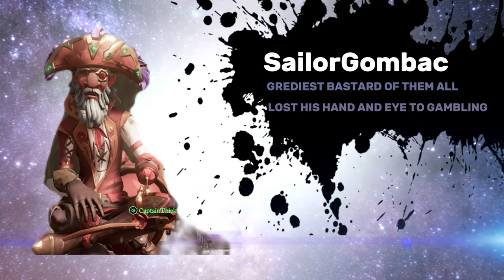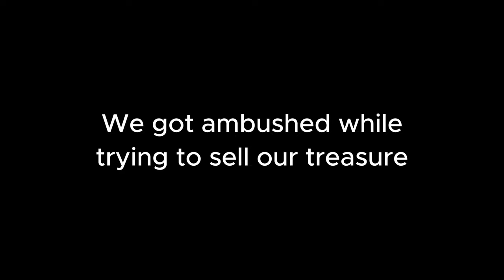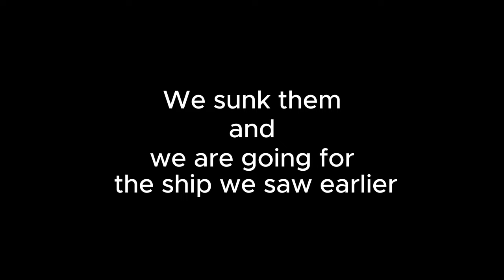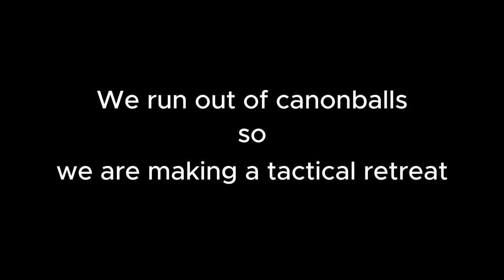Beefing with RUSSIANS in Sea of Thieves!!!!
Ovo su najbolji pirati.

Colors:
White- Segy21
Red - CaptianThick
Purple - SailorGombach
Blue - Dominacija/Dominik